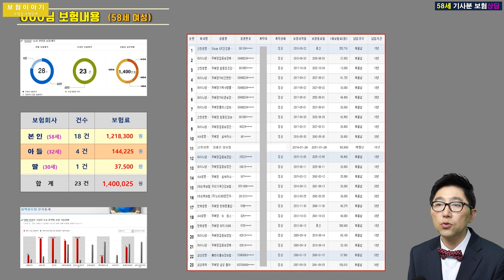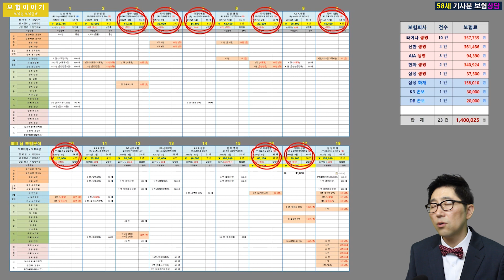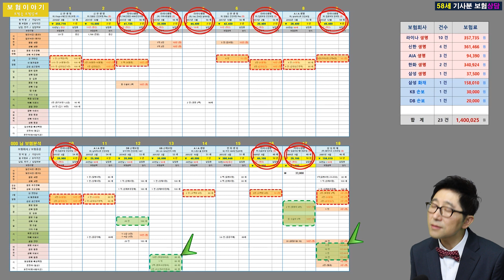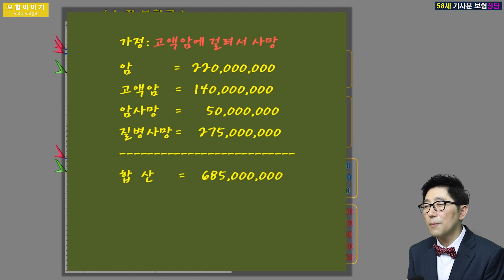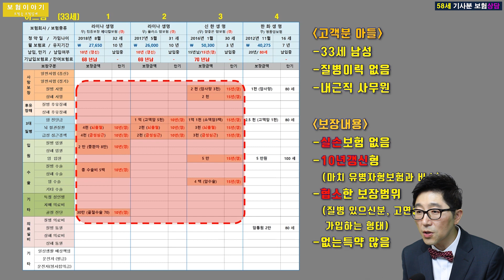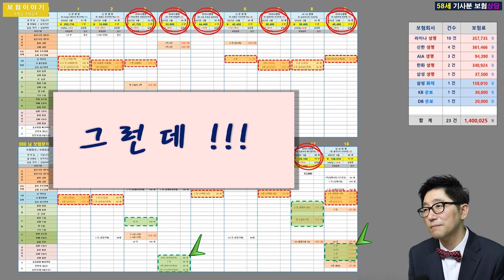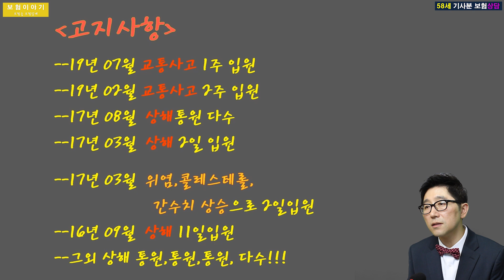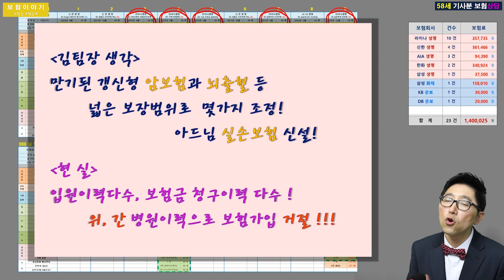택시기사님! 이제 가입좀 그만하시죠? (이미 꽉찼어요)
너무많은 상품을 가지고 있는 택시기사님의 문제점을 확인해 보겠습니다
추가 가입은 이제 그만좀 하시죠? (좋은보험이란?)

(동수원병원에 오시면 보험금청구와 보험안내 무료에요~ ^ ^)
●보험관련 연락주시면 꼼꼼하게 분석안내 해 드리겠습니다
    보험금청구도 연락주시구요
 - 카톡ID : hanealin  /  김팀장 : 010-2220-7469